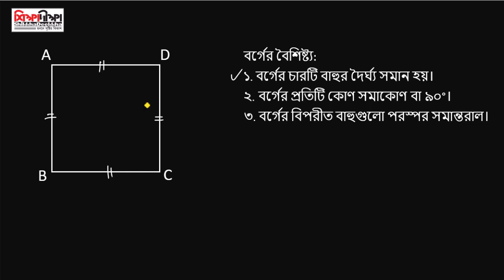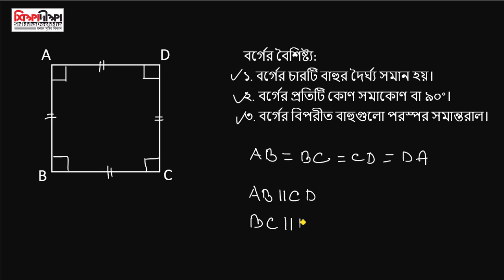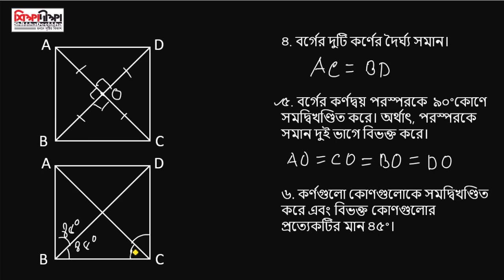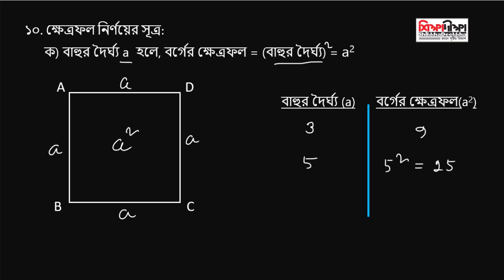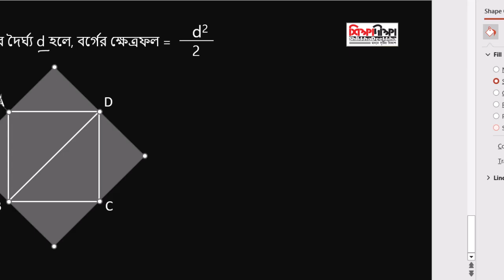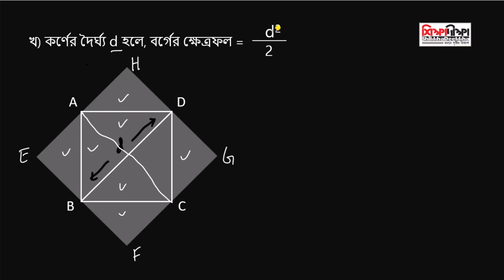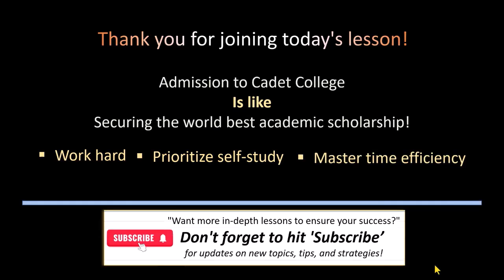বর্গের বিচিত্র জীবন-০১ [ক্যাডেট কলেজ ভর্তি পরীক্ষা ২০২৫]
আকৃতির রাজ্যে আমাদের অভিযান: বর্গের বিচিত্র জীবন
তোমাদের স্বাগতম আমাদের নতুন লেকচারে "আকৃতির রাজ্যে আমাদের অভিযান: বর্গের বিচিত্র জীবন", যা ২০২৫ সালের ক্যাডেট কলেজ ভর্তি পরীক্ষার প্রস্তুতির জন্য বিশেষভাবে তৈরি করা হয়েছে। এই লেকচারে আমরা বর্গ নামের একটি আকৃতির বৈশিষ্ট্য নিয়ে বিস্তারিত আলোচনা করব।
এই লেকচারে তুমি জানতে পারবে:
- বর্গের মূল বৈশিষ্ট্য, যেমন সমান বাহু, সমকোণ, কর্ণের দৈর্ঘ্য, এবং কর্ণ কিভাবে একে অপরকে দ্বিখণ্ডিত করে।
- বর্গের ক্ষেত্রফল নির্ণয়ের বিভিন্ন পদ্ধতি এবং ক্ষেত্রফল সম্পর্কিত গাণিতিক সমস্যার সমাধান।
- বর্গের কিছু বিশেষ বৈশিষ্ট্য, যা হয়ত তোমার আগে জানা ছিল না।
এই লেকচারটি ষষ্ঠ শ্রেণির গণিত বইয়ের "জ্যামিতিক আকারের গল্প" অধ্যায়ের সাথে সম্পর্কিত, যা জ্যামিতির মূল ধারণাগুলোকে সহজ এবং মজার উপায়ে শিখতে সাহায্য করবে।  এখানে বর্গের সাথে অন্যান্য জ্যামিতিক আকৃতির সম্পর্ক, এর সামঞ্জস্য এবং সমমিতির গুরুত্ব নিয়ে শিখবে। এছাড়াও, বর্গের বাস্তব জীবনের বিভিন্ন প্রয়োগের উদাহরণও জানতে পারবে।

যদি তুমি ক্যাডেট কলেজ ভর্তি পরীক্ষার জন্য প্রস্তুতি নিতে চাও বা জ্যামিতির এই গুরুত্বপূর্ণ আকার সম্পর্কে আরো জানতে চাও, তবে এই লেকচারটি তোমার জন্য খুবই সহায়ক হবে।

The Curious Life of a Square: Unveiling the Hidden Depths of Geometry
Welcome to our lecture, "Our Journey into the World of Shapes: The Curious Life of a Square," crafted for students preparing for the Cadet College Admission Test 2025. This session takes an in-depth look at the square, one of the most fundamental yet intriguing shapes in geometry.
In this lecture, we will explore:
- The essential properties of squares, including equal sides, right angles, diagonals, and how they bisect each other.
- Different methods for calculating the area and solving mathematical problems involving the square.
- Unique and lesser-known properties of squares that go beyond the basics.
Aligned with the "Story of Geometric Shapes" chapter from the 6th-grade mathematics textbook, this lecture is designed to make the core concepts of geometry simple, engaging, and practical. We’ll also connect the square to other geometric shapes, delve into its significance in symmetry and congruence, and uncover real-life applications of this shape in various fields.
Whether you're just beginning your preparation or aiming to refine your skills, this lecture will provide valuable insights to boost your performance in the Cadet College Admission Test.